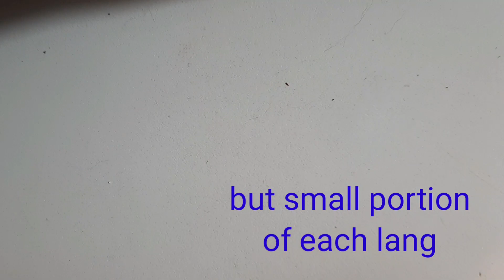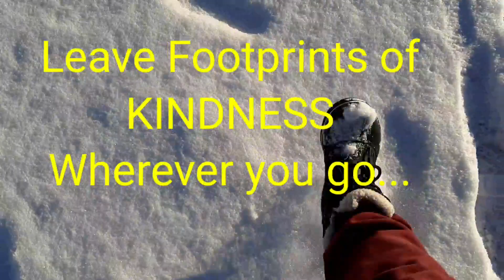Back to school routine...